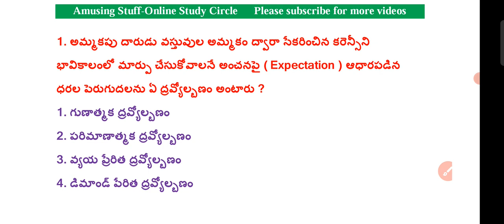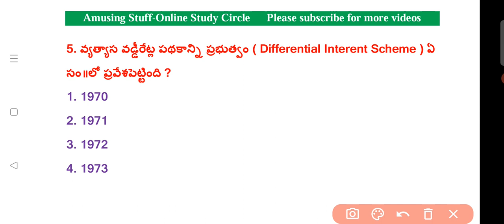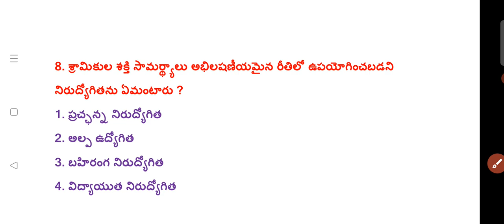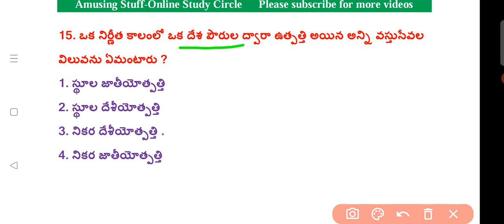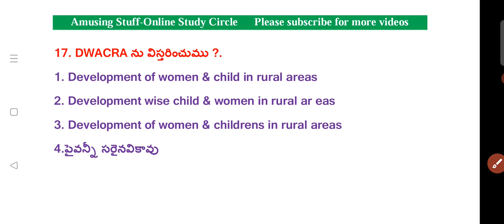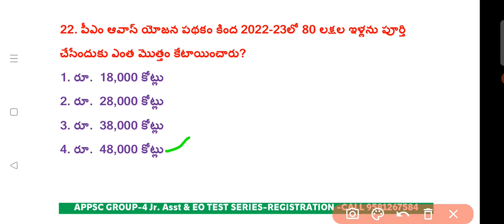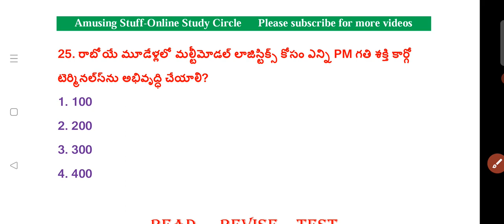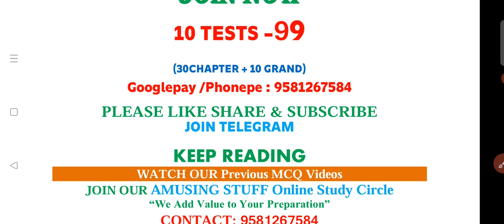Indian Economy Part-2 Top MCQ's | భారత ఆర్ధికవ్యవస్థ| APPSC GROUP-4, EO| Join Test Series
Group 4 test series special Offers
10 Grand Tests-99
40 tests-299